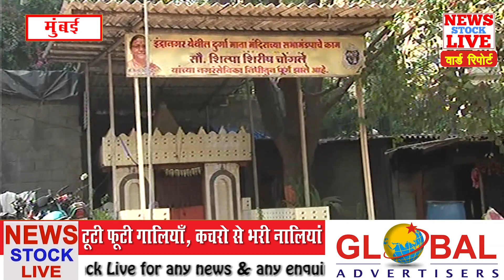वार्ड रिपोर्ट- वार्ड क्रमांक १२ कि ग्राउंड रिपोर्ट।